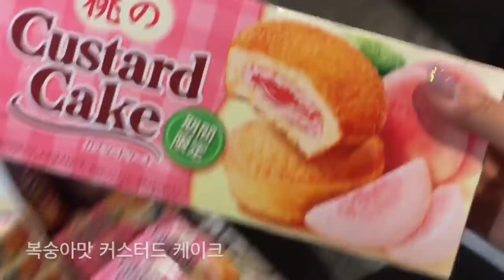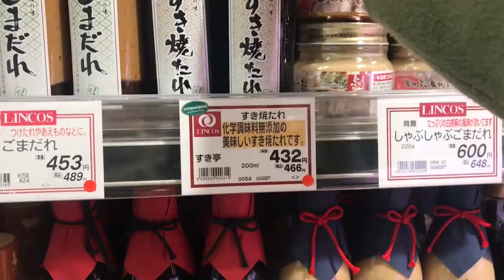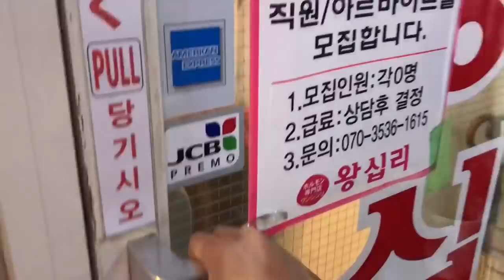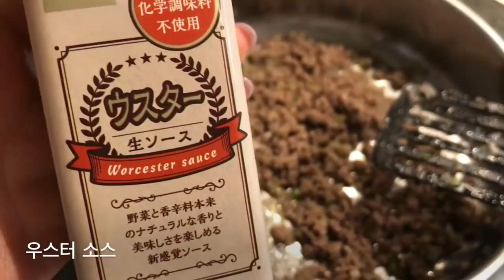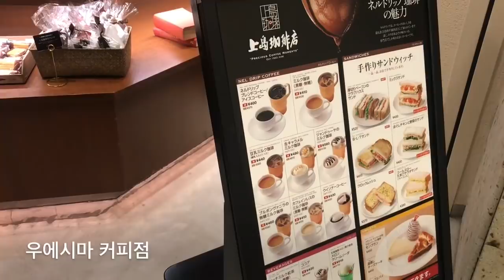도쿄 주부 일상 VLOG :: 韓国人主婦の東京暮らし。봄비 내리는 주간. 집밥. 일본일상.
도쿄에 봄비가 내리고
꽃들이 피기 시작했어요

春の雨か降って
花が咲き始まりました。

비가 내리면 왜 기름진 음식이 먹고 싶어질까요 ㅎㅎ
열심히 장보고 밥해먹고 외식도 하는 일상 위주로 찍어봤어요.

雨の日はなぜか油っこいものが食べたくなります（笑）
スーパーで買い物して、ご飯作ったり、
外食したりする日常生活を撮ってみました。

구독자분들이 무척 많이 늘었어요~
감사합니다

여러분들과 소통할 수 있어서 즐거워요

皆さんとお話交換ができて楽しいです。

남겨주신 댓글은 루카스가 같이 보고있어요
따뜻한 말 남겨주시는 분들께 감사드립니다

書いてくださるコメントはルカスと一緒に読んでいます。
暖かい言葉、ありがとうございます。

쿠시아게 : 다이바시티 6F 쿠시야모노가타리 串家物語

전기나베 : 電気鍋
(같은 모델은 아니고 비슷한 모델이에요)